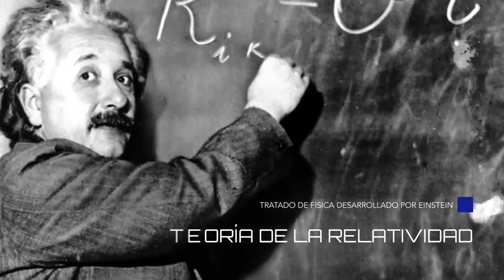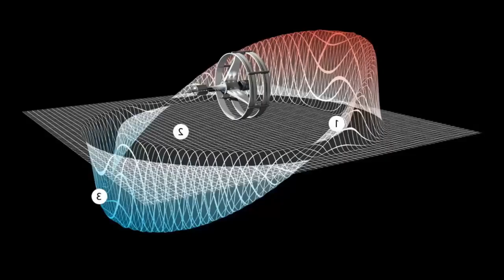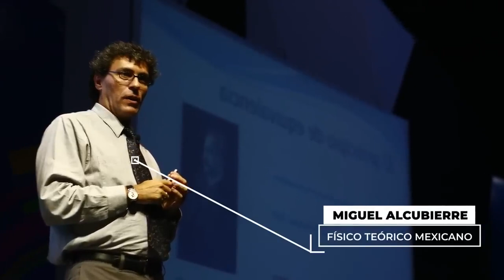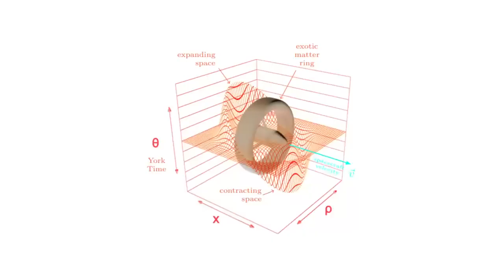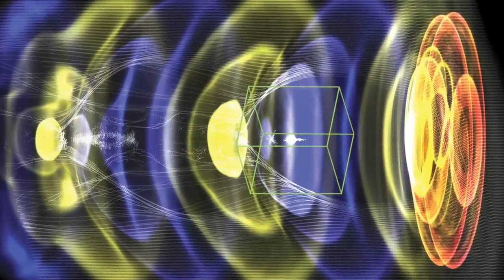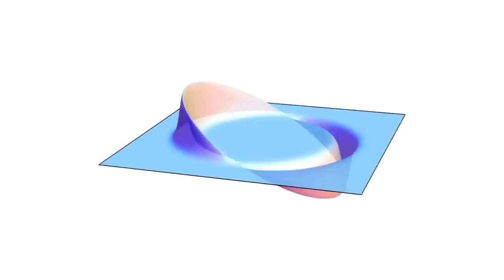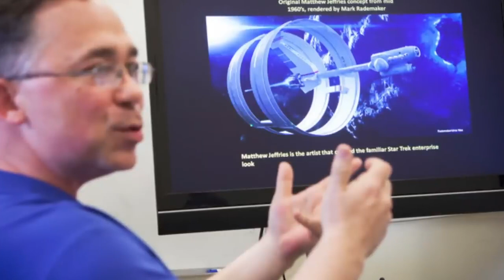Científicos Descubren POR FIN Una Nueva Forma De Viajar 10 Veces Más Rápido Que La Luz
Siempre los científicos han investigado cómo eliminar las barreras del tiempo, que impiden la rapidez entre la tierra y el espacio; al parecer existe algo que por fin podrá lograrlo. La humanidad ha hecho grandes avances desde nuestras primeras incursiones en el espacio hace más de 60 años, y precisamente, debido a estos logros posiblemente podremos viajar a una velocidad 10 veces más rápidas que la luz.
Creamos la Estación Espacial Internacional (ISS), una base humana permanente sobre las nubes, llevamos astronautas a la luna desde la órbita terrestre baja y colonizamos muchos otros planetas con naves espaciales no tripuladas.